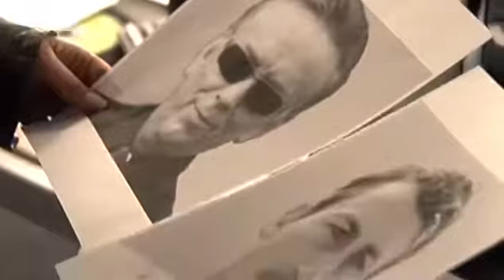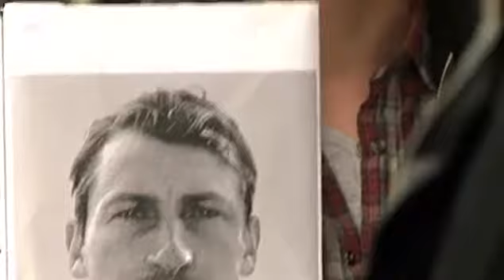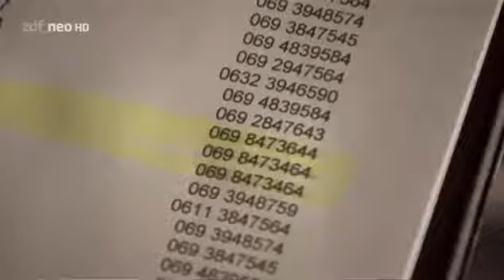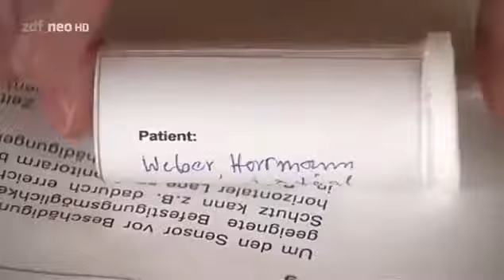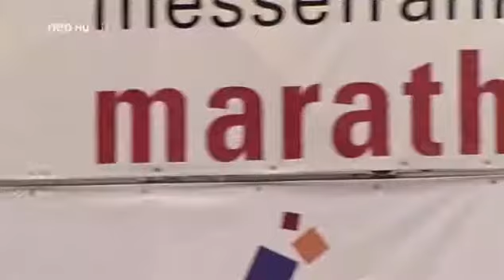SOKO Rhein Main S02E05 Tödlicher Marathon